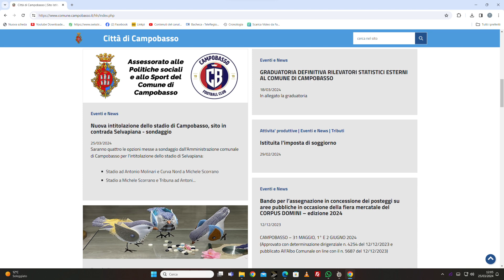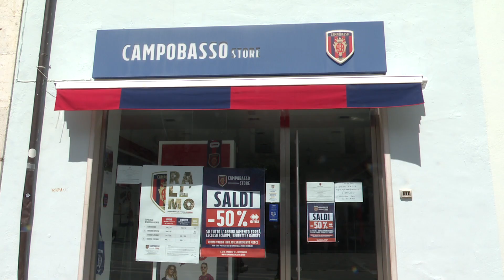Stadio di Campobasso, parte il sondaggio online per l'intitolazione - 25/03/2024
Servizi TG | Stadio di Campobasso, parte il sondaggio online per l'intitolazione | 25/03/2024